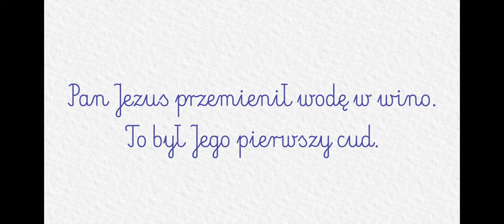KATECHEZA DLA DZIECI PRZEDSZKOLNYCH: #18 - Pierwszy cud Pana Jezusa